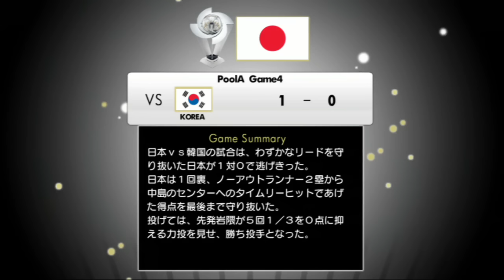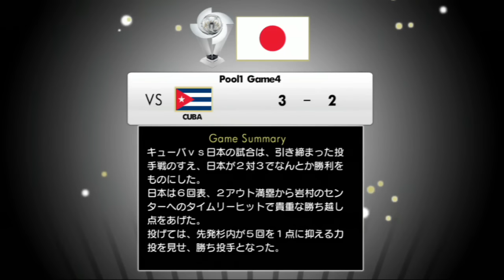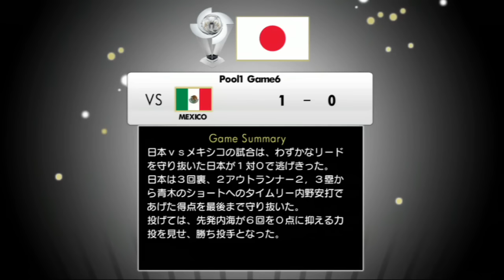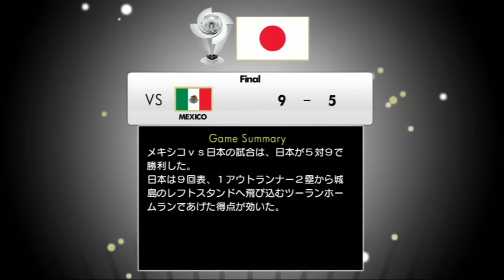プロスピ6 WBCモード 決勝トーナメント決勝 日本VSメキシコ JAPAN VS MEXICO